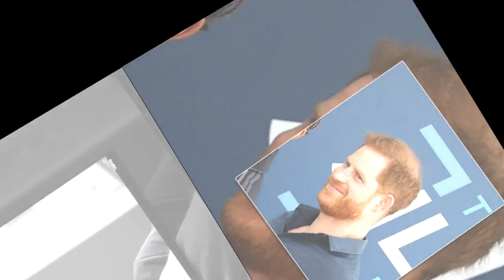Prince Harry : cette demande bouleversante à son chauffeur sous le tunnel où sa mère Diana a eu son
Prince Harry : cette demande bouleversante à son chauffeur sous le tunnel où sa mère Diana a eu son accident fatal